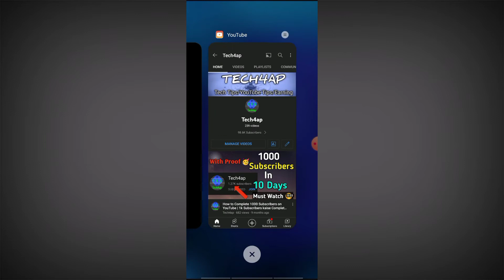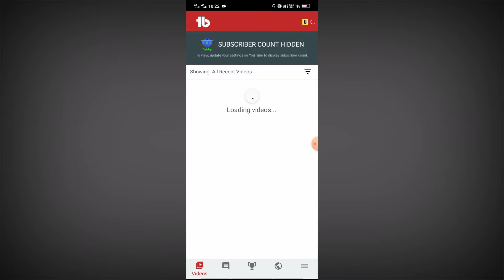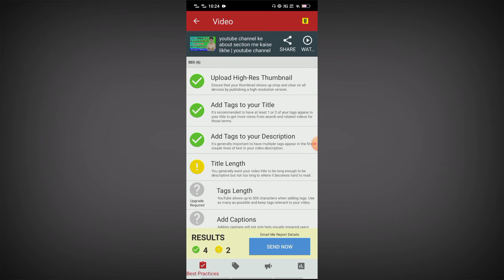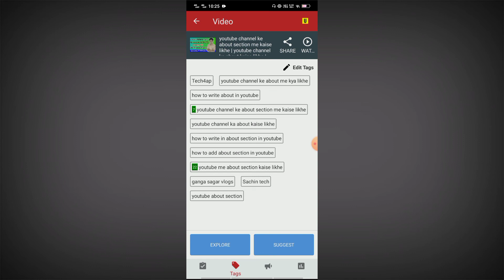how to check tag ranking on youtube videos | how to get ranking tags for youtube 2022 | Tech4ap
Related Searches-
how to get ranking tags for youtube videos
how to check ranking in youtube videos
rank your youtube videos 2022
how to rank youtube video
ganga sagar vlogs